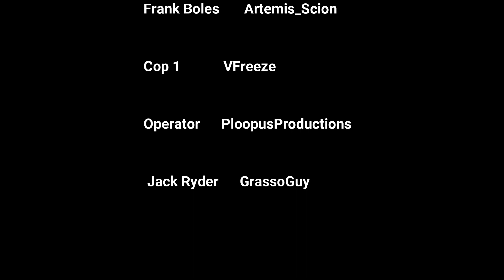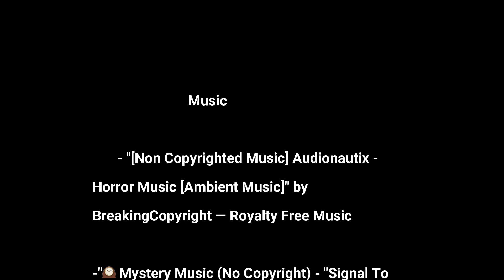Arkham Asylum: Short Film - "A Midsummer's Nightmare" (Viewer Discretion Advised)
When you break a man down to his base instincts, behind the veils of life, who is he? Lyle Bolton, a security guard at Arkham Asylum goes home after getting bribed to let some of the inmates out. What will be in store for him when he reaches home?

Cast:
Juan- Lyle Bolton
Artemis_Scion- Frank Boles
Spinysky- Dr.Destiny(Body)
Spinysky- Numbskill(Voice)

Dr.Destiny sees you down here. You can not run. He's already in your house, don't check your closet tonight. This is a warning.